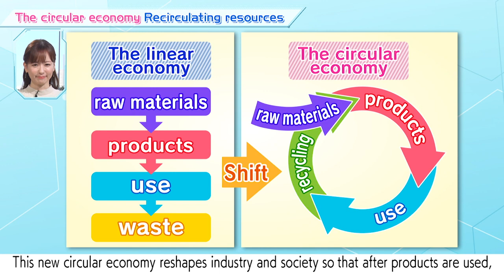Navigating the future~The expanding circular economy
The circular economy is a new economic system that reduces
the burden on the environment by re-circulating resources back
into the economy.
This episode will introduce some progressive companies which
are putting the circular economy model into practice.